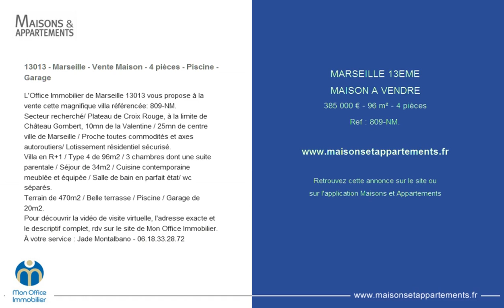MARSEILLE 13EME - MAISON A VENDRE - 385 000 € - 96 m² - 4 pièces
Référence : 809-NM.

13013 - Marseille - Vente Maison - 4 pièces - Piscine - Garage
L'Office Immobilier de Marseille 13013 vous propose à la vente cette magnifique villa référencée: 809-NM.
Secteur recherché/ Plateau de Croix Rouge, à la limite de Château Gombert, 10mn de la Valentine / 25mn de centre ville de Marseille / Proche toutes commodités et axes autoroutiers/ Lotissement résidentiel sécurisé.
Villa en R+1 / Type 4 de 96m2 / 3 chambres dont une suite parentale / Séjour de 34m2 / Cuisine contemporaine meublée et équipée / Salle de bain en parfait état/ wc séparés.
Terrain de 470m2 / Belle terrasse / Piscine / Garage de 20m2.
Pour découvrir la vidéo de visite virtuelle, l'adresse exacte et le descriptif complet, rdv sur le site de Mon Office Immobilier.
À votre service : Jade Montalbano - 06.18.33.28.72